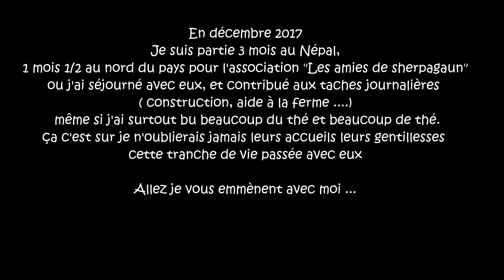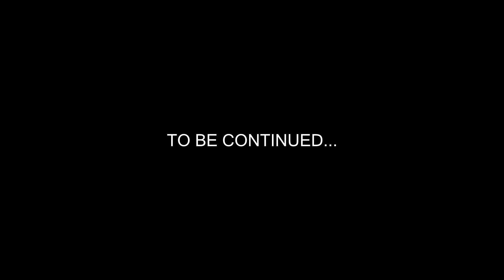# NEPAL SHERPAGAON VOLG NEPAL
Vlog vidéo départ  au Népal